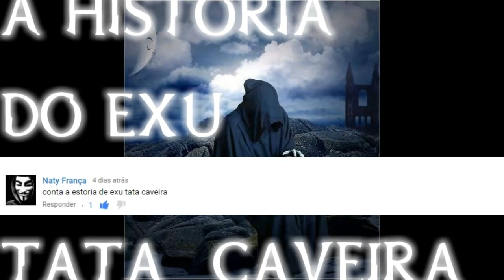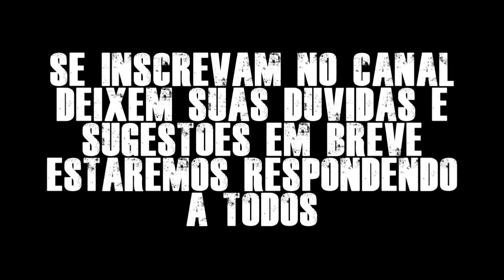A HISTORIA DO EXU TATA CAVEIRA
pessoal a pedido de vcs esta mais um video de um exu se inscrevam e deixem suas duvidas e sugestoes obrigado e muito axe